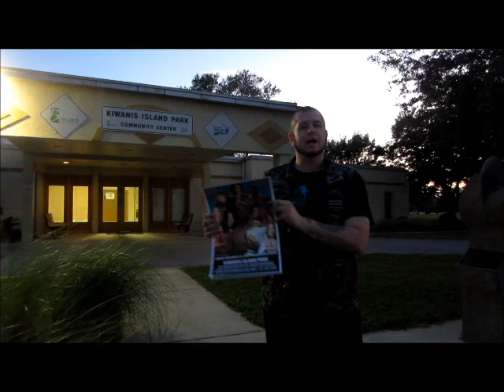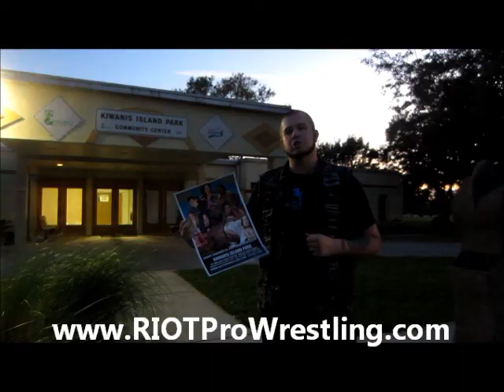RIOT Pro Wrestling - PROMO VIDEO (11/20/2016) - Merritt Island FL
Here's Alex Red hyping the RIOT Pro Wrestling event at Kiwanis Island in Merritt Island FL on 11/20/2016.